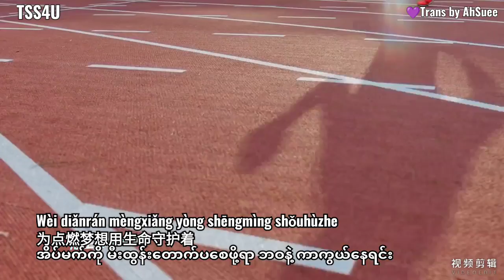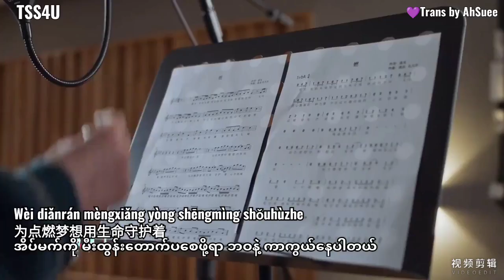Hangzhou 19th Asian Games torch relay Theme Song MV 《燃》 by Burn Wang Yibo 王一博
မနေ့က ထွက်ထားတဲ့ ရိပေါ်ဆိုပေးထားတဲ့ Positive Energy Song အသစ်လေး ဘာသာပြန် ရပါပြီ💚

🎶စိတ်ဝိဉာဉ်ရဲ့ တောင်ပံတို့နဲ့ အလင်းရောင်နောက်အပြေးလိုက်ကြမယ်
ဂုဏ်နဲ့ ကျက်သရေဟာ ကိုယ့်ကို ပျံသန်းဖို့ရာ အားပေးနေပါတယ်

လူငယ် သရုပ်ဆောင်၊ အဆိုတော် ဝမ်ရိပေါ်က သီဆို သရုပ်ဆောင်ပေးထားတဲ့
Hangzhou 19th Asian Games torch relay Theme Song MV ပါ

Song Name: 《燃》 Burn
Singer: Wang Yibo 王一博
💜Trans By AhSuee